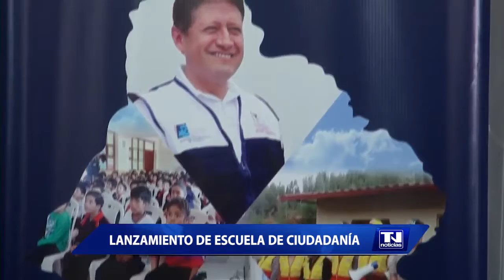Alcalde llamó a unirse a grupos de Rondas Urbanas